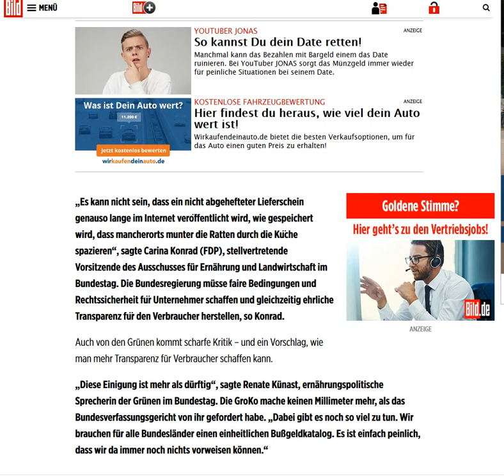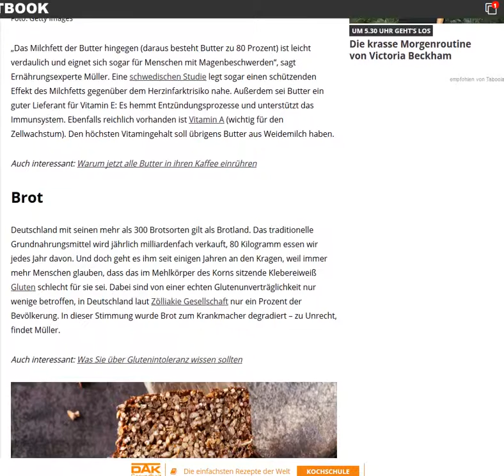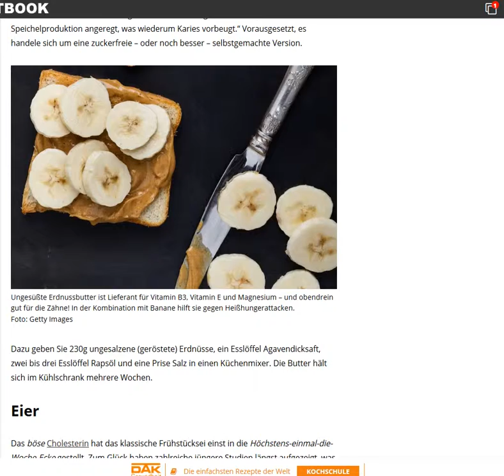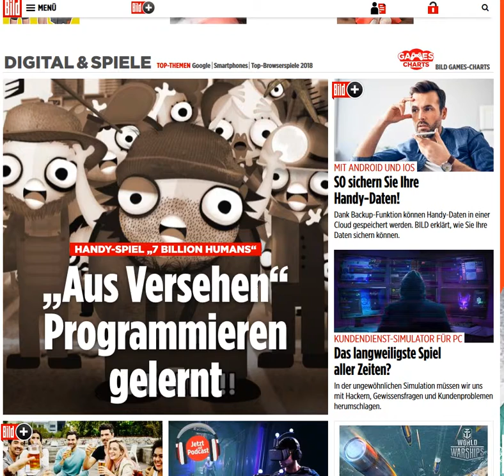2019 03 17 news